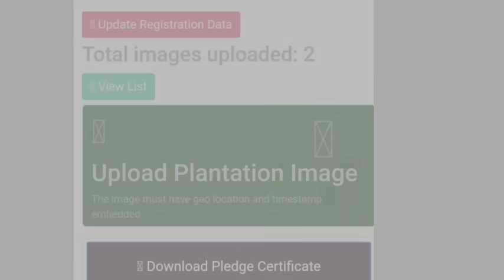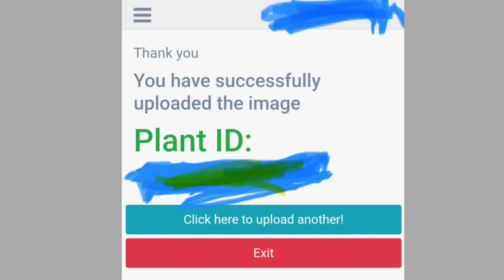Plant ID কেইটা হ'লে ১০ হাজাৰ পাব ? Amrit Brikha Andolan Photo Upload - Amrit Brikha Andolan Selfie